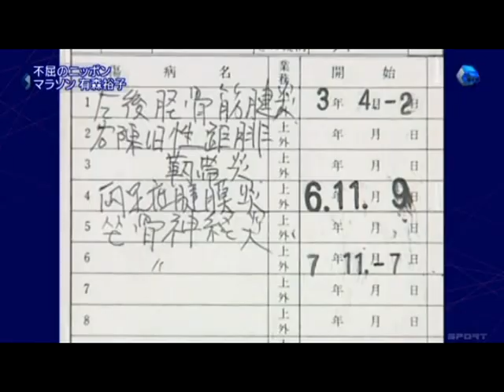不屈のニッポン 有森裕子